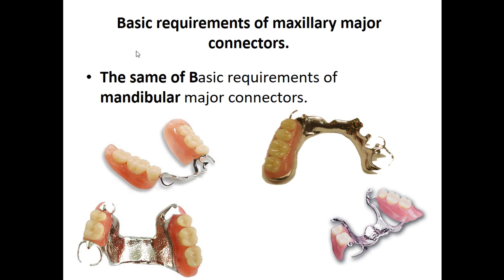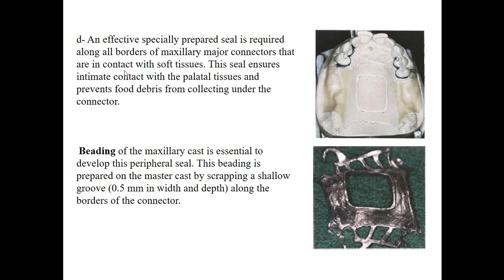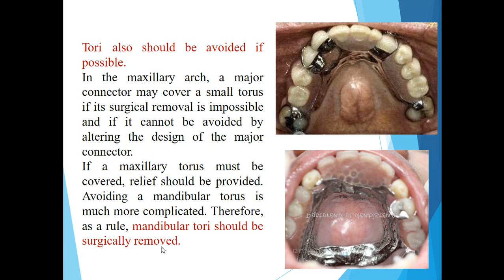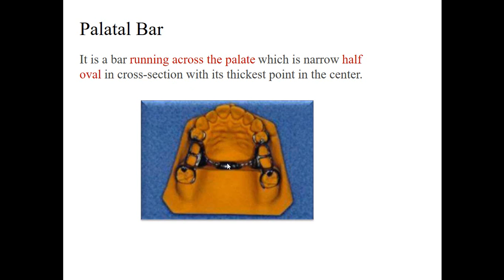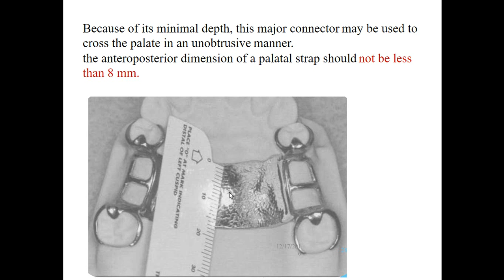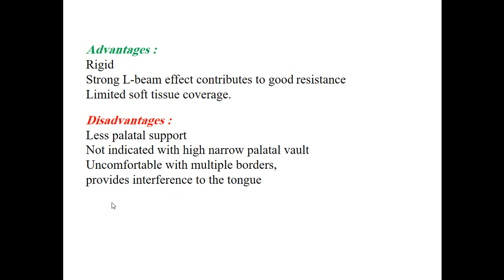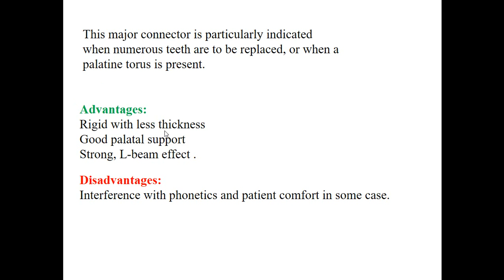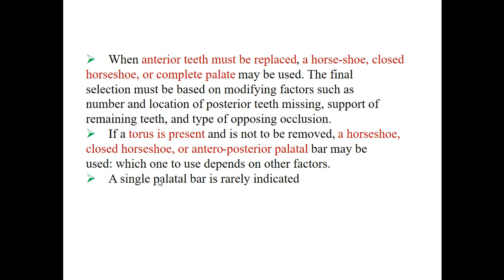Prosthodontic - Lecture 6